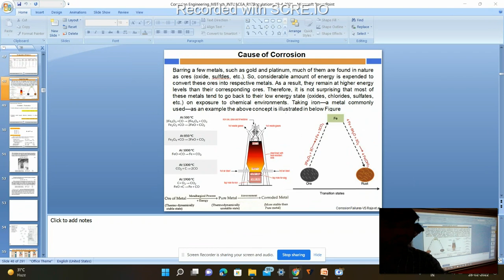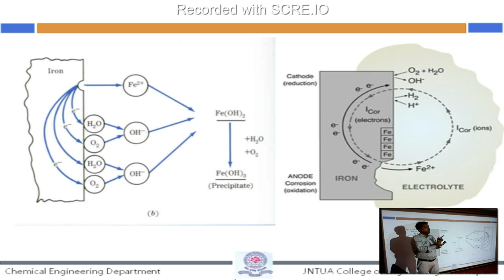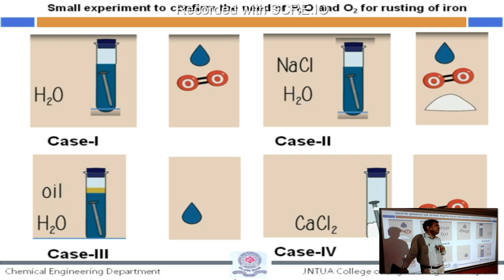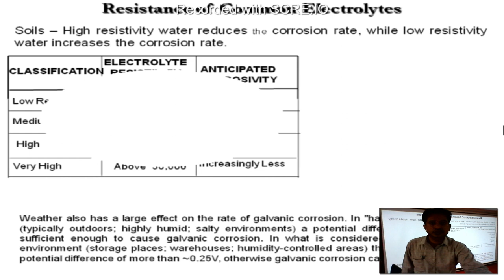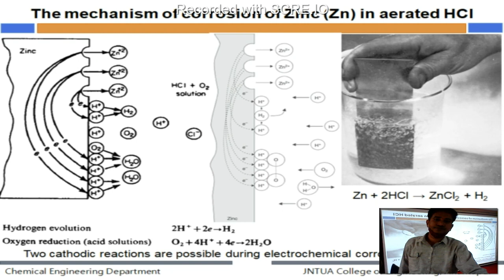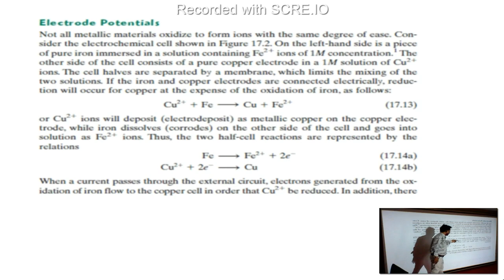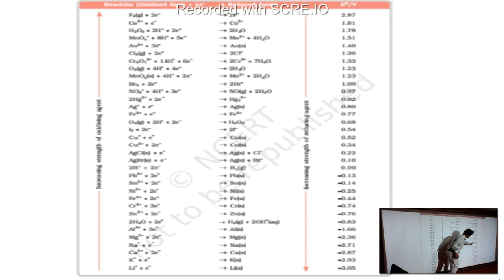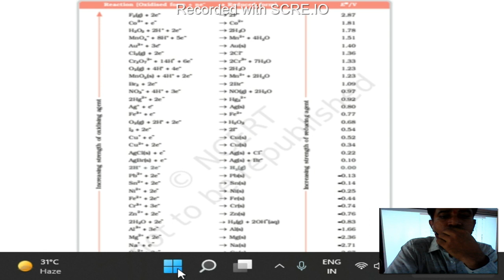Corrosion Engineering Lecture: 1 [Thermodynamics of Fe Oxidation]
Dr. Dilip Kumar Behara Ph.D (IITK)
Associate Professor & Head of the Department
Department of Chemical Engineering
JNTUA College of Engineering (Autonomous)
JNT University Anantapur (JNTUA)
Anantapuramu-515002